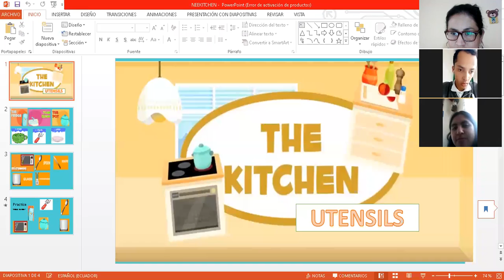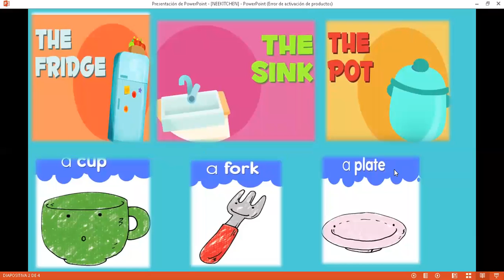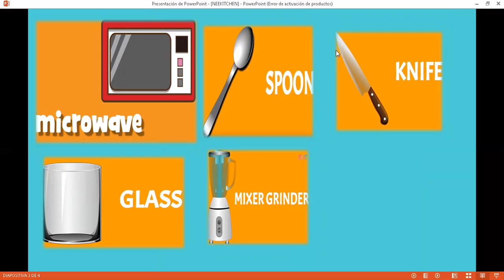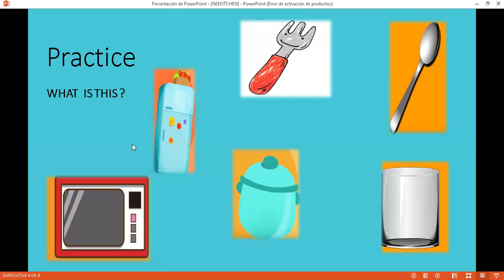THE KITCHEN UTENSILS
STUDENTS NEE
9NO- 2DO BGU